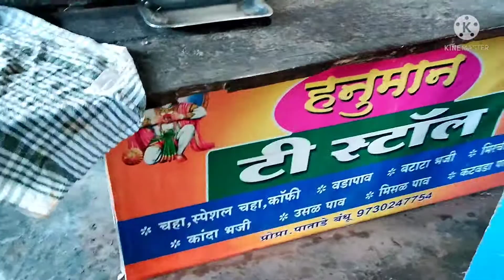Patade Bhaji and Vadapav, Humbrath Titha, Kankavali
Patade Bhaji & Vadapav - Humrath Titha, Taluka Kankavali